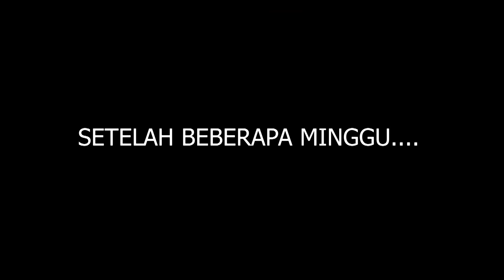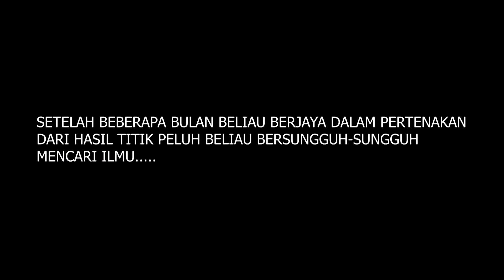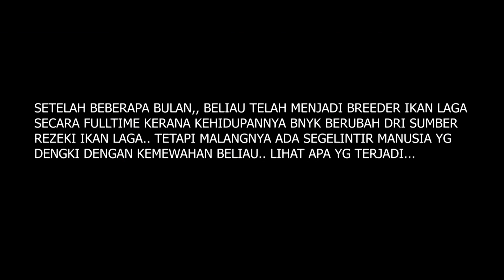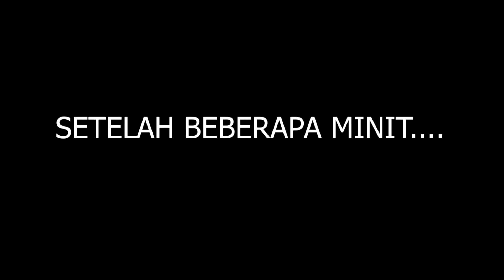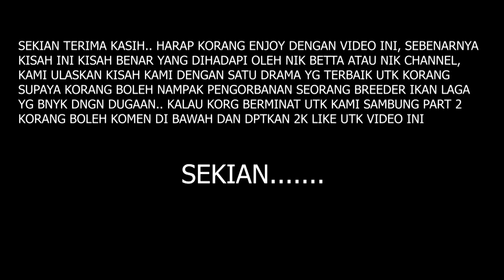DRAMA SPONTAN : REALITI KEHIDUPAN SEORANG PENTERNAK IKAN LAGA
Hai assalamualaikum, layan video nie smpai hbs geng semoga video ini bermanfaat utk semua dan jngn lupa utk support sye dengan click button subscribe , tombol notification , like , share kpd kenalan korg dan komen tanda korg support sye geng.. TQ 🙏

MY EQUIPMENTS :

CAMERA : GOPRO
EDITING : PREMIER PRO
THUMBNAIL : PICSART
MIC : CLIPPED MIC
GIMBAL : TRIPOD